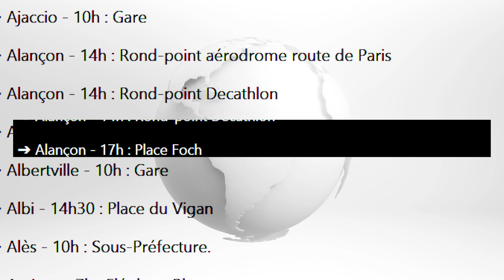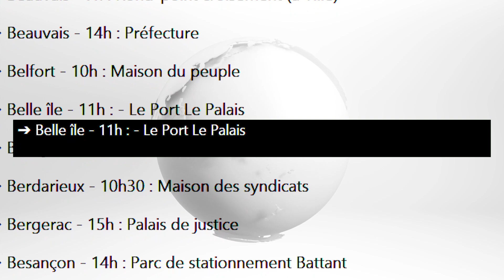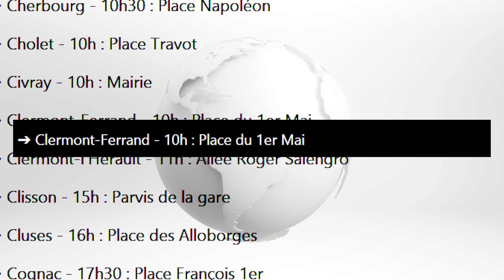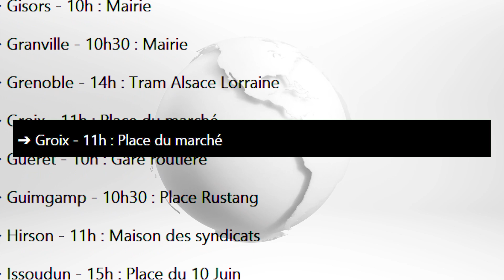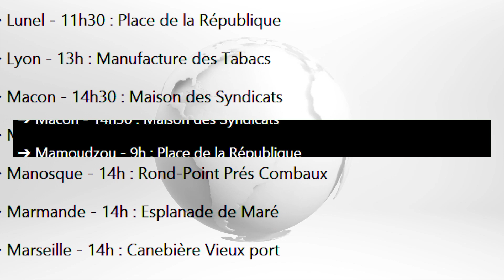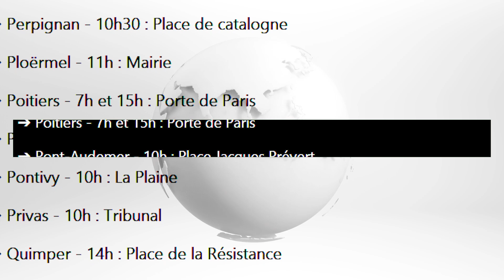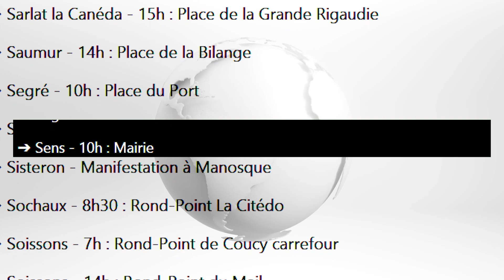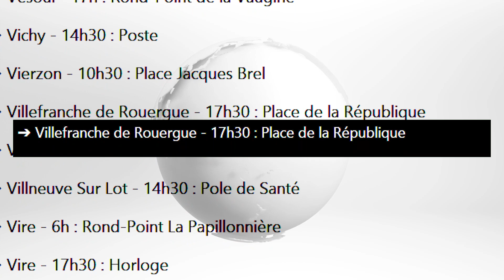Liste des Manifestations - Mardi 28 Mars 2023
Vous pouvez ajouter vos lieux dans le commentaire épinglé. Merci